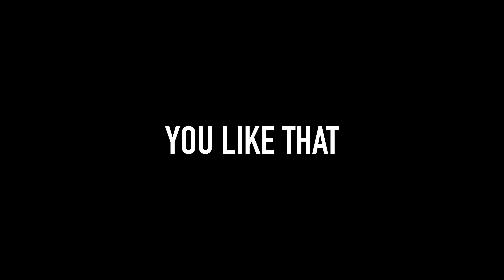Chris Brown - You Like That/ Isabelle Choreography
Isabelle teaches choreography to Chris Brown - You Like That.

1MILLION Dance Studio